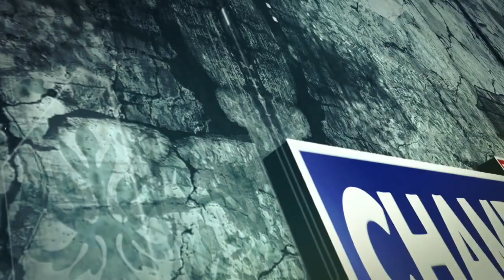फायर सीजन से निपटने के लिए जिला प्रशासन द्वारा बनाया जाएगा एक्शन प्लान: उपायुक्त चम्बा